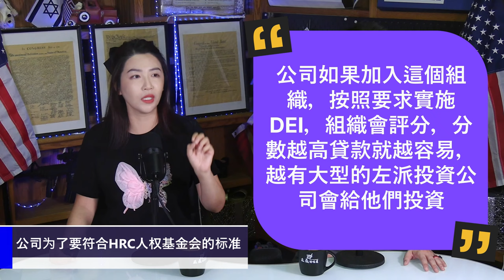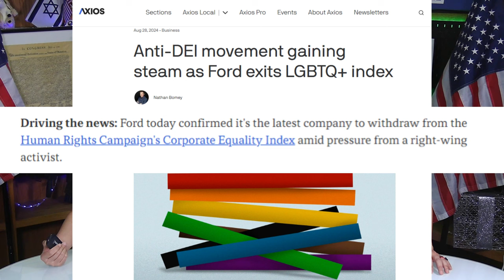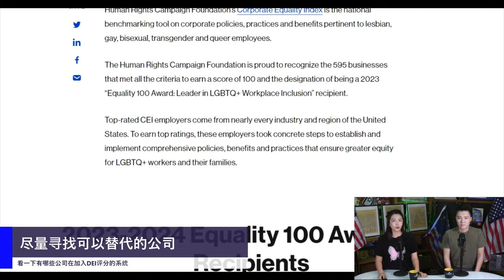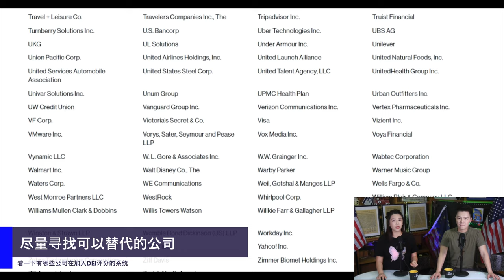多元共融（DEI) 議程正在瓦解：福特及多家大公司放棄DEI評分系統 | AI News 愛報導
什麼是DEI 多元共融（多元化、公平性和包容性）?

DEI（多元化、公平性和包容性）是一種帶有政治意識形態的議程，旨在透過政策強制推動對某些特定群體的優待，而非基於個人能力和成就。 DEI過於注重身分政治，強調種族、性別和性取向等外部特徵，而不是基於個人的資歷、品德和能力來評估機會和晉升。 DEI是一種帶有政治性和意識形態的工具，旨在塑造社會的特定價值觀，而不是促進真正的平等和公平。

❤基督徒服裝：
Jesus Fashion